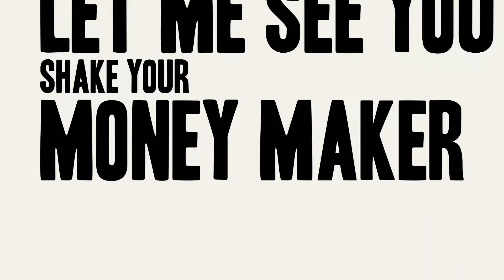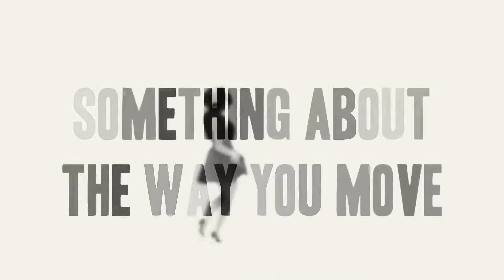Quake - Joe Perry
Joe Perry Featuring Gary Cherone (Extreme)

Director: Roman Perry
Producer: Roman Perry and Kyle Emerson-Brown
Filmed By: Sean McDermott and Ken Sax
Editor: Roman Perry
Location: FD Studio

Follow Joe Perry for more info!